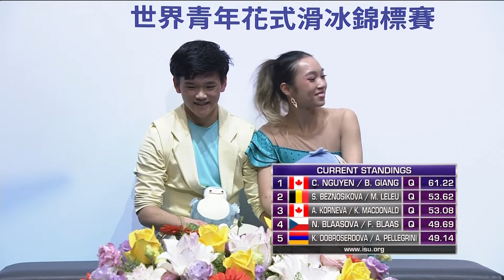LIVE | Ice Dance Rhythm Dance | ISU World Junior Championships | Taipei City 2024